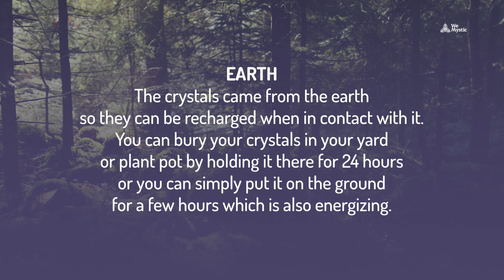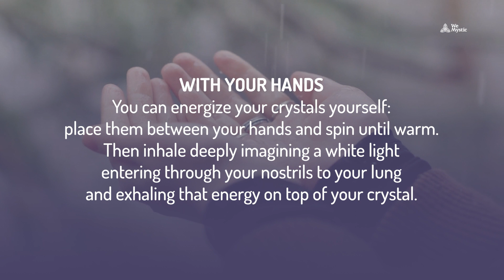How to energize crystals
After cleaning the crystal, it is recommended to energize it. It’s like you’re going to recharge its batteries.

Each crystal contains specific properties and powers that can bring multiple benefits to our life, our health, our environment. However, it is not enough just to buy them and start decorating at home or use it on a necklace, you also need to clean and energize crystals so that they act according to the energy you need.

Where can you find WeMystic?

Thank you very much for watching and being part of the WeMystic community.